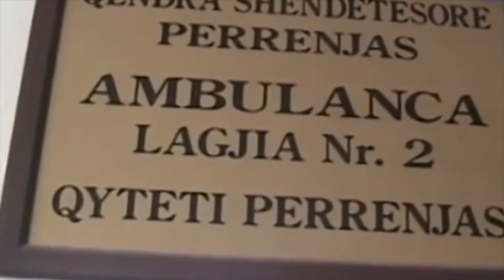Vdiq pasi u mjekua për virozë, mjeku: 28-vjeçari erdhi me temperaturë e skuqje fyti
Mjeku Bashkim Vasku i spitali të Librazhdit i cili kishte në dorë rastin e Besnik Kokonozit që vdiq në rrethana misterioze në Prrenjas  ka reaguar për News24.
Vasku tregon se pacienti u paraqit në spitalin e Librazhdit rreht orës 19:15, me skuqje fyti dhe temperaturë 39. Më pas iu dha një medikament për uljen e temperaturës dhe pasi i ra iku në shtëpi.
Po më pas u njoftua se rreth mesnatës temperatura i filloi përsëri t’i ngrihet dhe një ambulancë u nis drejt Prrenjasit, por 28- vjeçari kishte vdekur.
Vasku thotë se veç temperaturës dhe skuqjes së fytit nuk ka vërejtur ndonjë sëmundje tjetër, vetëm nëse ka pësuar ndonjë komplikacion prej temperaturës apo gjendjes virale.
 ‘’Rasti u paraqit në orën 19:15 me skuqje të fytit me temperaturë 39. Aplikuam një medikament për rënien e temperaturës. Më pas u njoftuam se gjendja ishte rënduar dhe konstatuam që ka ndërruar jetë.
Përveç asaj skuqjes që pamë dhe gjendjes virale duhet të ketë patur ndonjë problem tjetër.
Nuk konstatuam gjë tjetër nga ai. Temperatura i ra dhe në orën 12:00 i filloi prap. Nuk e di mori mjekimet që mori apo jo, por që për temperaturën do ketë përdorur. Do të ketë pasur komplikacion, është rasti i rrallë por ne nuk konstatuam gjë tjetër.
Ishte një skuqje e fytit dhe temperaturë 39, kaq. Si gjendje ishte mirë por virozë kishte, jo grip. ‘’- tha mjeku Bashkim Vasku.